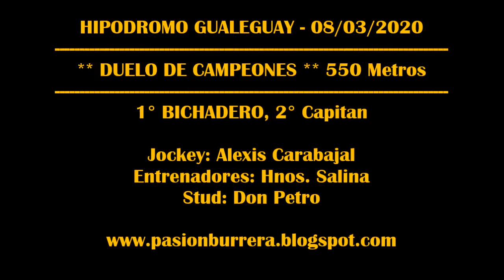BICHADERO: Hipódromo Gualeguay - 08/03/2020